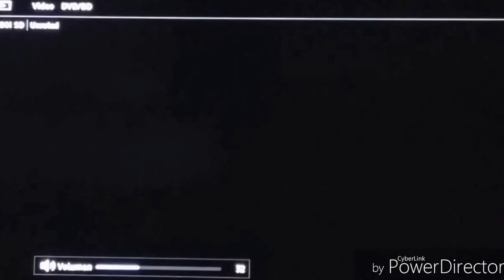Chocando, derrapando y otro más que se come mi polvo (BURNOUT DOMINATOR )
Tuned Series
-Road Rage - Steeltown Works - Forward
-Maniac - Spiritual Towers - Reverse
-Race - Bushido Valley - Forward
-Burning Lap - Ocean Drive - Forward
-Burnout Challenge - Steeltown Works - Forward
-Near Miss Challenge - Autobahn - Forward
-Maniac - Autobahn - Reverse
-Drift Challenge - Ocean Drive - Forward
-Eliminator - Autobahn Loop - Forward
-Race - Steeltown Works - Reverse
-Road Rage - Tuscan Hills - Forward
-Grand Prix - Black Gold Highway / Ocean Drive / Steeltown Works
-Dominator Challenge Maniac - Steeltown Works - Reverse

 Tuned Series
-Custom Coupe Ultimate
-Tuned Drifter
-Tuned Muscle
-Tuned Sports
-Works M-Type

NOTA: Aparece este contenido esta protegido por derechos de autor, por lo tanto el vídeo que filme con mi celular no se ha infringido algún reglamento.
Pero aun así, estará disponible para verse y en ocasiones aparecerán algunos anuncios en cierto modo.
Les paso la descripción

Responsabilidad de Copyright Bajo la Sección 107 de la Ley de Propiedad Intelectual de 1976, se tiene en cuenta el "uso justo" para los propósitos tales como crítica, comentario, información periodística, la docencia, la erudición y la investigación. El uso justo es un uso permitido por la ley de derechos de autor que de otro modo podrían estar infringiendo. Uso sin fines de lucro, personal o educativo, inclina la balanza a favor del uso justo.